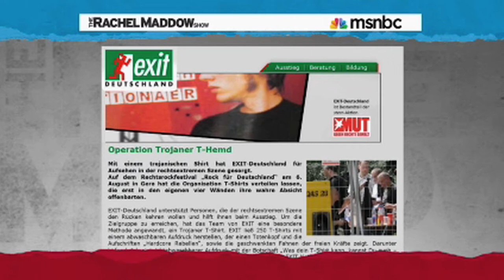Neo-Nazis Gets Punk'd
A fun prank pulled on Neo-Nazis.